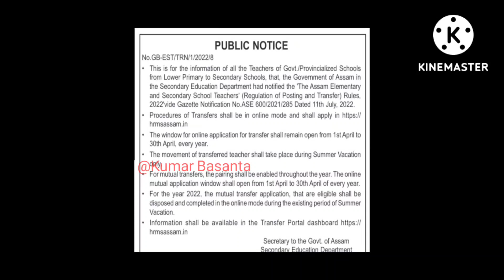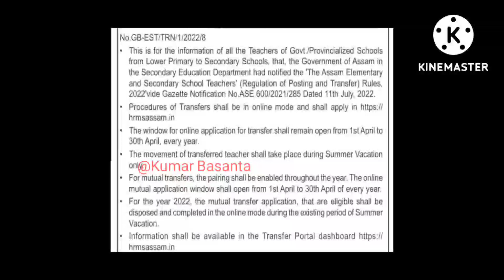এখন গুৰুত্বপূৰ্ণ জাননী আহিল আজি